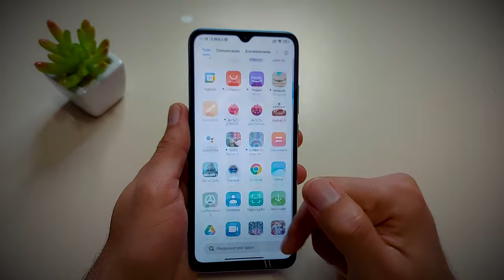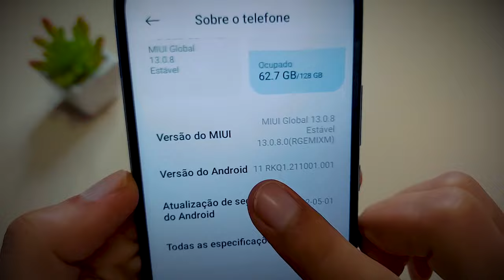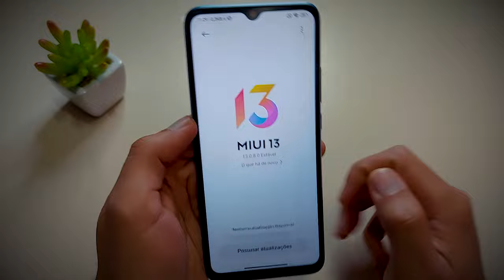É bom como REDMI NOTE 11 só que + BARATO Redmi 10C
Veja outros vídeos do redmi 10c

Momentos do Vídeo:
0:00 - Introdução
0:12 - Se Inscreve no Canal e Ative o Sininho